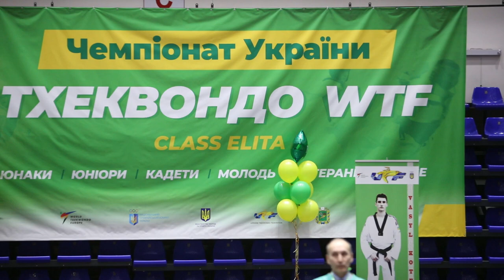Чемпіонат України з тхеквондо у Харкові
У Харкові проходить чемпіонат України з тхеквондо